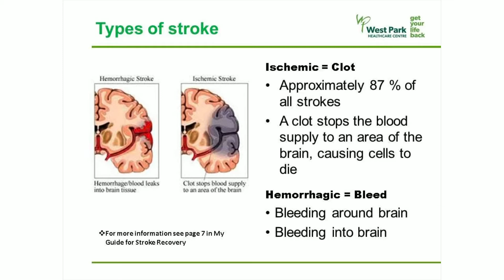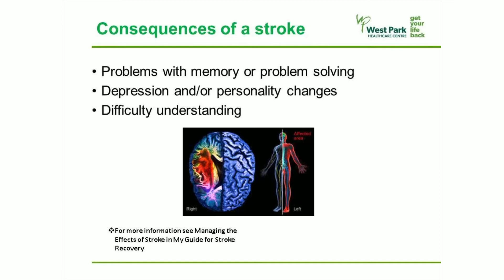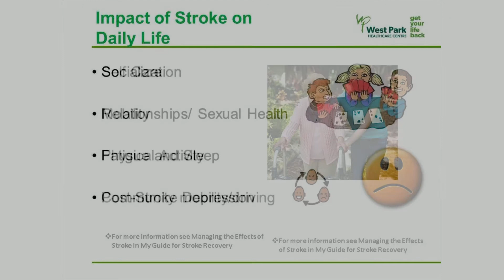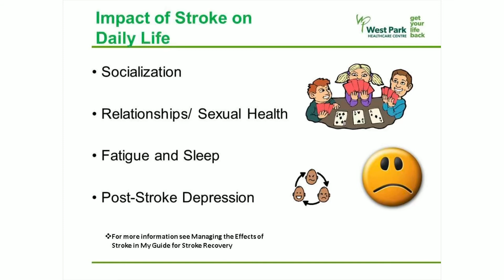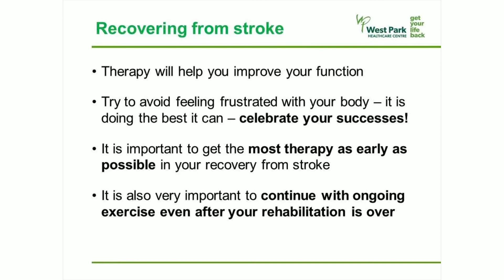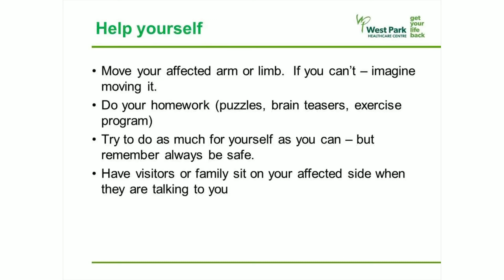Understanding stroke and recovery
This presentation talks about what a stroke is, and the possible impacts, as well as the recovery that happens in the brain, and the ways that stroke rehabilitation enhances this.